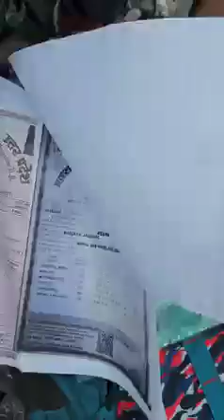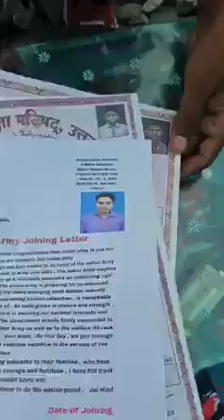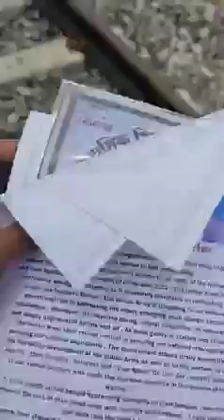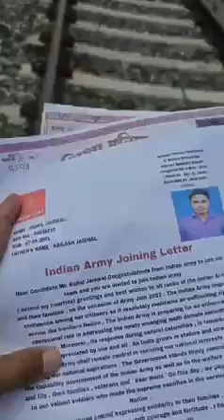किसीका बेग गिर गया है Help Share information